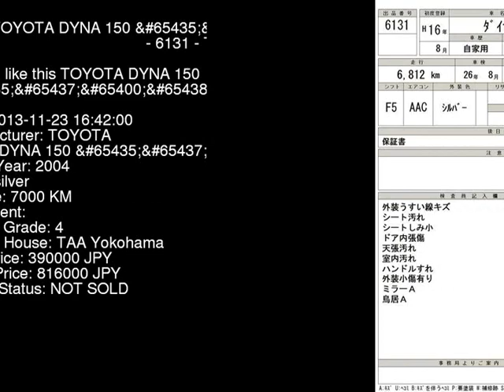2004 TOYOTA DYNA 150_ TRY230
the Authority on JDMs since 2007!  . Details on this car from auction in Japan